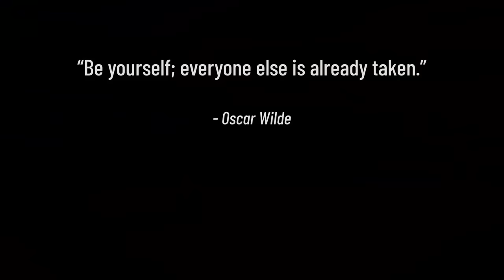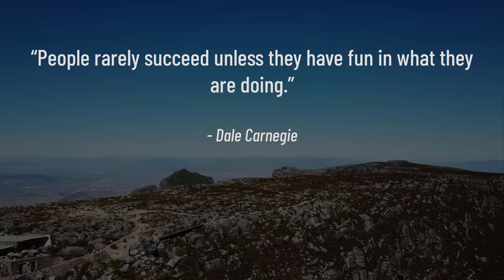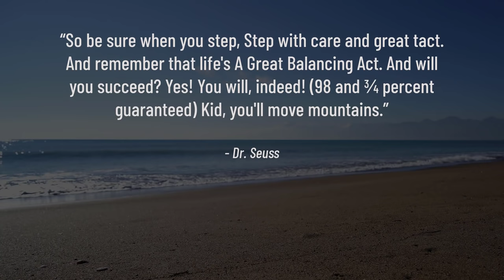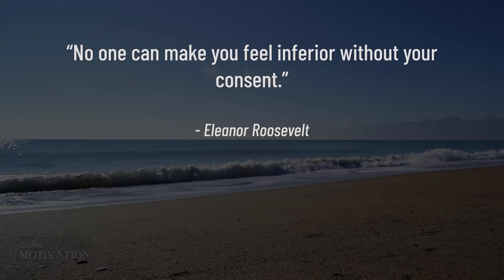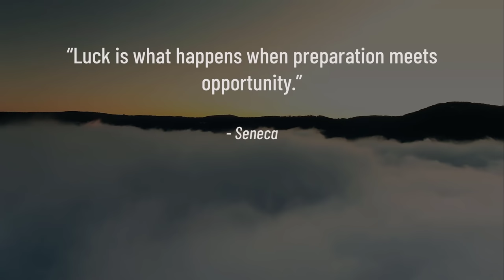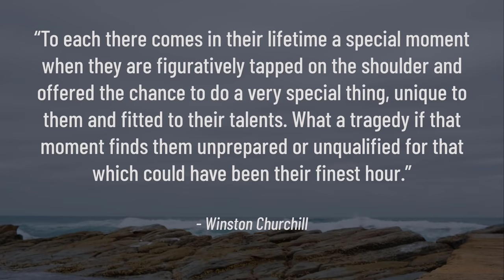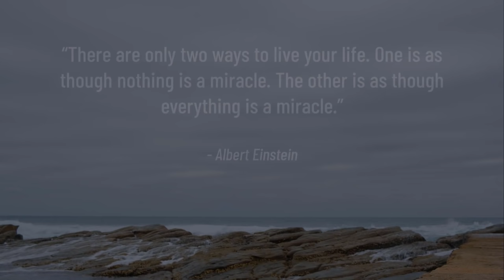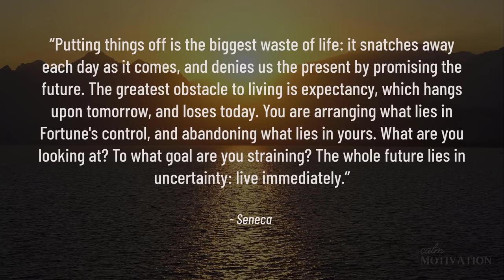100 LIFE CHANGING QUOTES on Life, Love, Success & Adversity (Centuries of Wisdom)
WORDS OF WISDOM in 100 of the best life changing quotes on Life, Love, Success & Adversity.

This is an original production and unique narration by Calm MOTIVATION.

A collection of the greatest 100 Inspirational Quotes and Motivational Quotes from great thinkers and doers throughout history calmly spoken by Calm Motivation.

🚀 Build A Bulletproof Mind - Audioguide To Strengthen Your Mind and Overcome Adversity

Calm MOTIVATION provides calmly spoken motivational quotes, sayings, statements and positive affirmations to help inspire and motivate you. I started this channel to help relieve my personal anxiety. I hope it helps you find inner peace and strength.